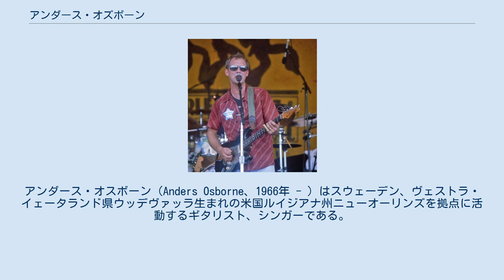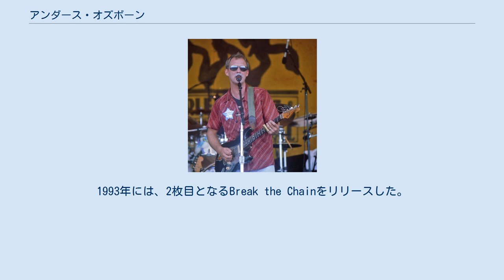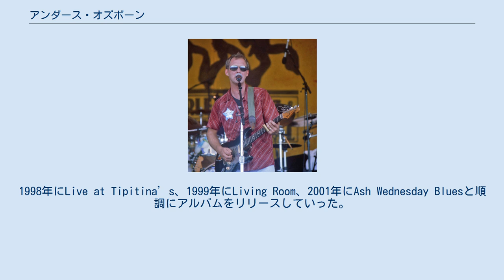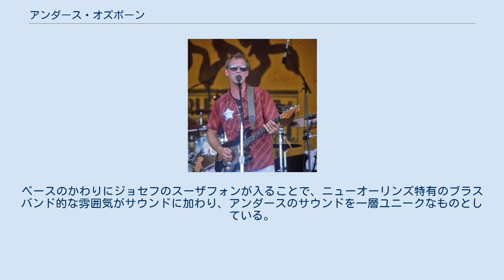アンダース・オズボーン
アンダース・オスボーン（Anders Osborne、1966年 - ）はスウェーデン、ヴェストラ・イェータランド県ウッデヴァッラ生まれの米国ルイジアナ州ニューオーリンズを拠点に活動するギタリスト、シンガーである。
故国スウェーデンより1985年にニューオーリンズへ移住した。
ニューオーリンズのファンク、R&Bを始め、ブルースなど、アメリカ南部の影響を強く滲ませたサウンドを展開する。
 ドラマーとして活躍した父親の影響で幼少期からリトル・リチャード、ファッツ・ドミノ、ジョン・コルトレーン、マイルス・デイヴィスなど、アメリカのロックンロール、ジャズに慣れ親しんだアンダースは、やがてピアノ、ギター、ドラムスなどの楽器を弾くようになった。
16歳のときに家を出てヨーロッパ、アフリカ、中近東、アジア、北アメリカと音楽を演奏しながら放浪した。
そして、1985年に最終的に新たな故郷として彼が落ち着いたのがニューオーリンズの地であった。
 フレンチ・クオーターに住居を構え演奏活動を始めたアンダースは、同じスウェーデン出身のバイオリン・プレイヤーのテレサ・アンダーソンと出会う。
意気投合した2人は、公私を通じたパートナーとなった。
2人は1988年にバンドを結成。
テレサのプレイは初期のアンダースのサウンドに大きく貢献していくこととなる。
翌1989年、地元インディ・レーベルのラバダッシュから声がかかり、同年デビュー・アルバムDoin' Fineをリリースした。
1993年には、2枚目となるBreak the Chainをリリースした。
 1995年、メジャー・レーベルのオーケーと契約し、アルバムWhich Way to Hereをリリースしたことにより、アンダースの名前は広く知られるようになった。
オーケーからは、これに続くアルバムとしてNew Madridがレコーディングされたが、いまだ日の目を見ていない。
 1998年、アンダースはパートナーだったテレサと別れ、新たにシャナキー・レコードと契約、心機一転し活動を続行する。
1998年にLive at Tipitina’s、1999年にLiving Room、2001年にAsh Wednesday Bluesと順調にアルバムをリリースしていった。
2002年には、マルディグラ・インディアンのビッグチーフ、モンク・ブードローとの共作Bury The Hatchetをリリースしている。
 2005年のハリケーン・カトリーナ後には、ニューオーリンズの被災を嘆いた"Katrina"を作曲し、ステージで披露するようになった。
2006年リリースのTipitina's Live 2006でこの曲を聴くことができる。
 またアンダースは1994年以降、ナッシュヴィルに定期的に赴き、ポリグラム、ユニバーサルといったレコード会社のソングライター、プロデューサーとしても活躍している。
彼の作曲した“Watch the Wind Blow By”はティム・マグロウが取り上げ、カントリーチャート第1位のヒットを記録した。
 アンダースのバンドには、ダーティー・ダズン・ブラス・バンドの創設メンバーのひとりであるカーク・ジョセフ (スーザフォン)、サックスのティム・グリーンらが参加している。
ベースのかわりにジョセフのスーザフォンが入ることで、ニューオーリンズ特有のブラスバンド的な雰囲気がサウンドに加わり、アンダースのサウンドを一層ユニークなものとしている。